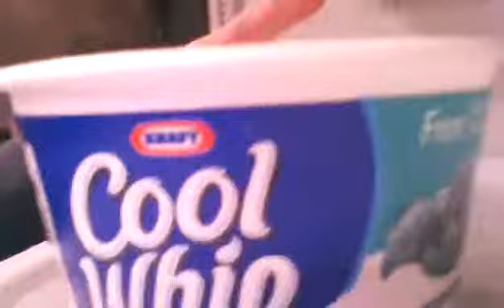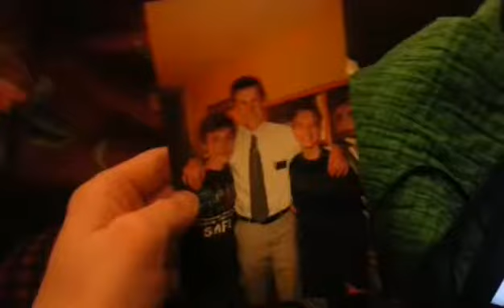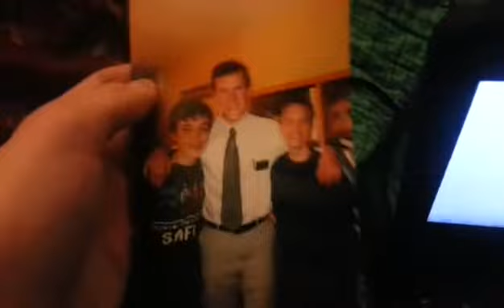DONT HUG SISTER MISSIONARIES!!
I forgot you cant hug sister missionaries when you're a guy... awkward... also I made a healthy meal?